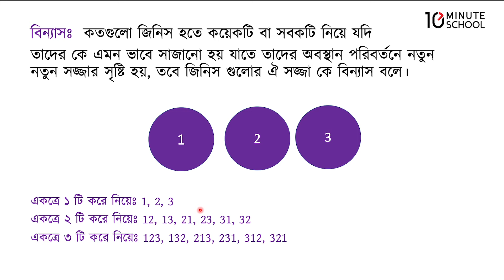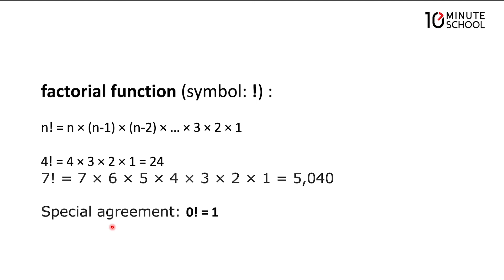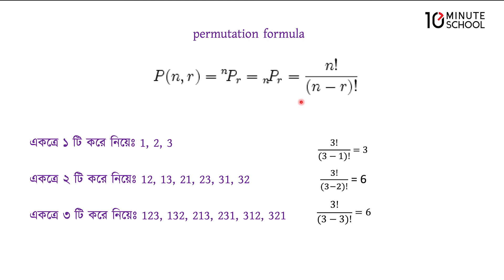০১.১১. অধ্যায় ১ : সম্ভাবনা - সেট, বিন্যাস ও সমাবেশ - বিন্যাস [HSC]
10 Minute School HSC Statistics 2nd Paper সিরিজের এই ভিডিওটিতে আলোচনা করা হয়েছে সম্ভাবনা অধ্যায়ের "বিন্যাস, Factorial Function, বিন্যাসের সূত্রসমূহ" নিয়ে। আশা করছি ভিডিওটি দেখার মাধ্যমে তোমাদের উক্ত বিষয়ে সেরা প্রস্তুতি নিশ্চিত হবে।

00:00 বিন্যাস
05:02 Factorial Function
07:31 বিন্যাসের সূত্রসমূহ